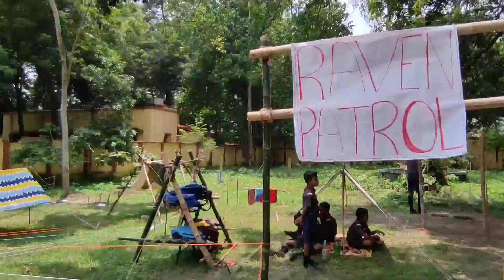Independence Day full day program